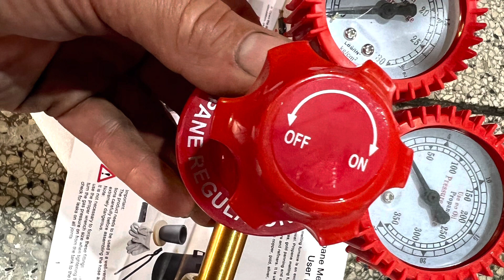Shrnutí 14 dní z dílny ve fotkách